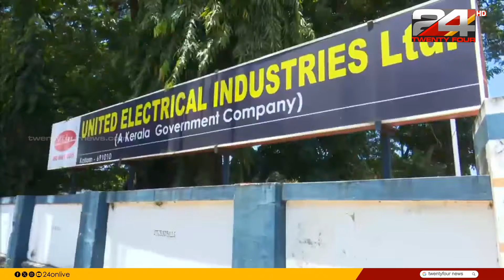സംസ്ഥാന സർക്കാർ സ്ഥാപനമായ യുണൈറ്റഡ് ഇലക്ട്രിക്കൽ ഇൻഡസ്ട്രീസ് ലിമിറ്റഡിൽ തൊഴിലാളികളുടെ പ്രതിഷേധം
Workers' protest at United Electrical Industries Limited, a state government firm